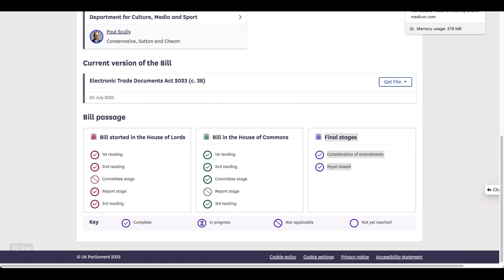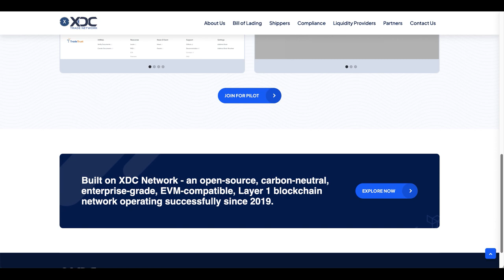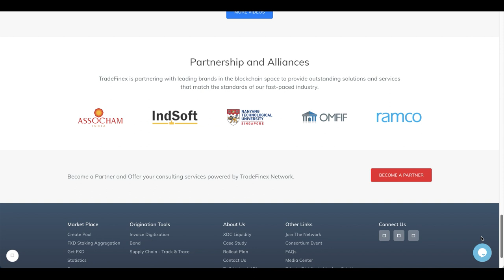UK's ETDA and XDC Trade Network Pilot Program Drive Digitalization of Trade Finance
The UK's Electronic Trade Documents Act (ETDA) and XDC Trade Network's ambitious vision are two notable developments in the digitalization of trade finance.

ETDA

ETDA grants electronic trade documents the same legal standing as their traditional paper counterparts. This legislation aims to provide greater flexibility to UK businesses and participants in the substantial share of global trade transactions governed by English law. It also promises to significantly trim the time and cost associated with international trade transactions while lessening the environmental footprint caused by paper documentation.

XDC Trade Network

XDC Trade Network is a suite of decentralized applications (dApps) operating on the XDC Network. It is committed to reshaping the landscape of global trade finance by spearheading the digitization of the entire process. XDC Trade Network is collaborating with a network of partners and solution providers to achieve Model Law on Electronic Transferable Records (MLETR) solutions’ interoperability and provide funding for trade documents developed on MLETR-compliant platforms.

XDC Trade Network is now inviting trade participants to join their pilot program by simply submitting a form. This offers a firsthand experience of the end-to-end digital process and access to funding from the alternative funding community.

The Impact of Digitalization on Trade Finance

The digitalization of trade finance has the potential to significantly improve its efficiency, transparency, and accessibility. For example, electronic trade documents can reduce the time and cost of trade transactions by eliminating the need for physical documentation and manual processing. Additionally, blockchain technology can be used to create a secure and tamper-proof record of trade transactions, which can improve transparency and reduce the risk of fraud.

Overall, the digitalization of trade finance is a positive development that has the potential to benefit all stakeholders involved.